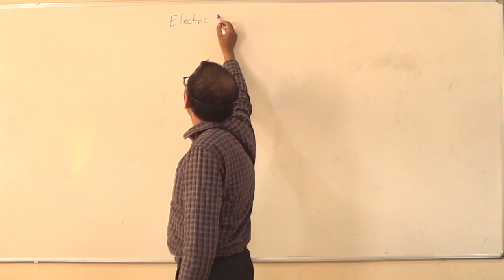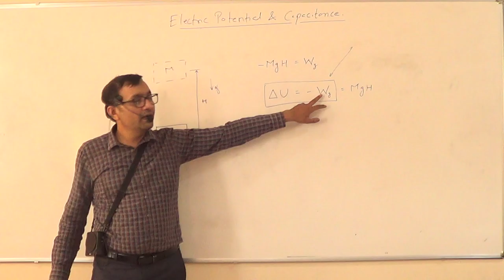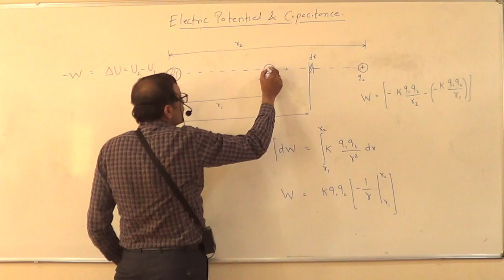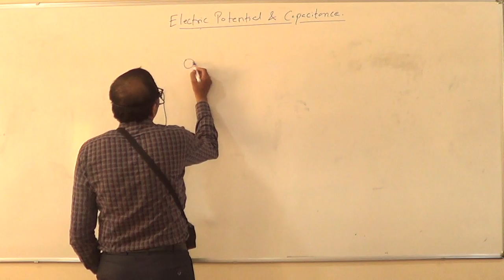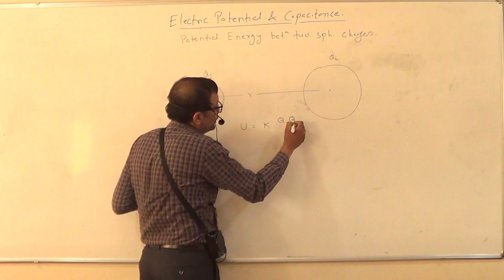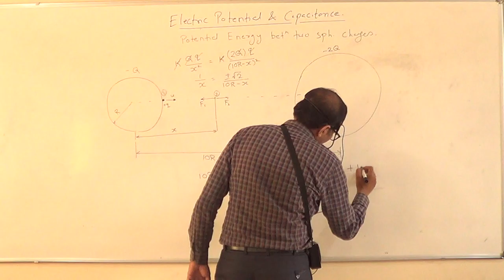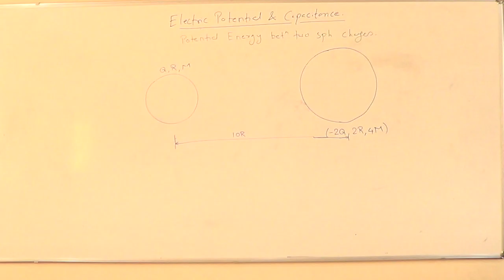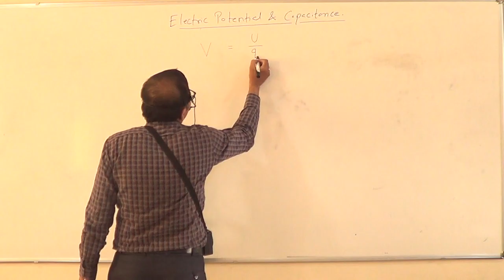Electrostatic Potential - 1 of 4